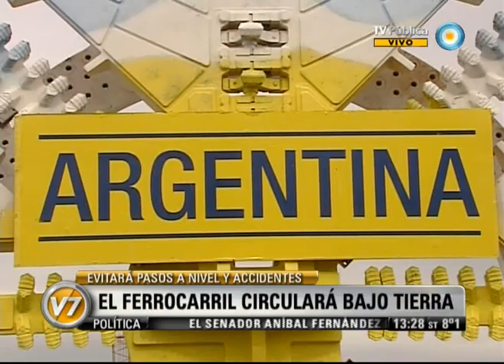Visión Siete: Soterramiento del Ferrocarril Sarmiento: Randazzo inauguró las obras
El ministro del Interior y Transporte dijo que la obra es "estratégica" y adelantó que en los próximos días se anunciarán medidas para "mejorar la seguridad ciudadana en las líneas Sarmiento y Mitre". El soterramiento "es la obra más importante de los últimos cien años en materia ferroviaria y en esta primera etapa irá de la estación Haedo a Caballito, con una inversión de 11.500 millones de pesos", señaló el funcionario nacional al dar inicio a los trabajos en el obrador instalado en Haedo. Consultado por Visión 7, también se refirió a la relación de la Nación con el gobierno bonaerense a partir del desdoblamiento del pago del aguinaldo por parte del la provincia. Emitido por Visión Siete, noticiero de la TV Pública argentina, el lunes 2 de julio de 2012.